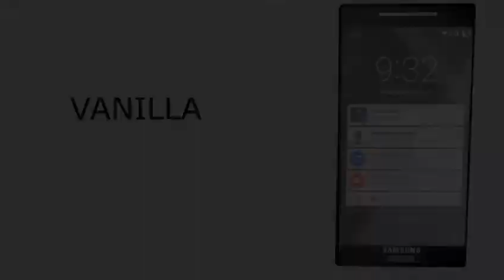Samsung Galaxy S6 : un concept tout en métal pour le smartphone de l'année 2015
Envie de se lâcher avec un smartphone complètement inventé ? Un studio de concepteurs propose son concept de Samsung Galaxy S6. Au programme, un corps en métal, de la 3D et bien plus encore...